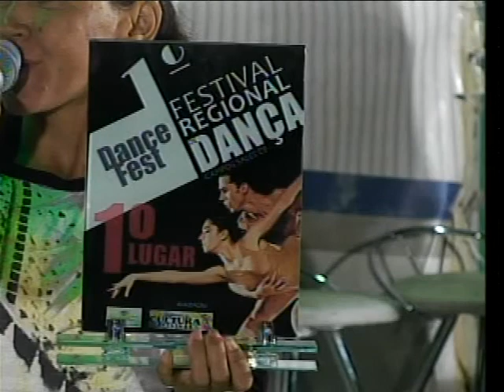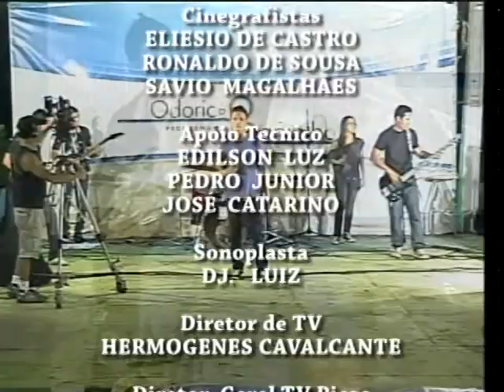PROG ODORICO CARVALHO 070314 PARTE 03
Final do programa com o show da Banda VELHA CAP, de Oeiras, rolando clássicos do rock and roll.